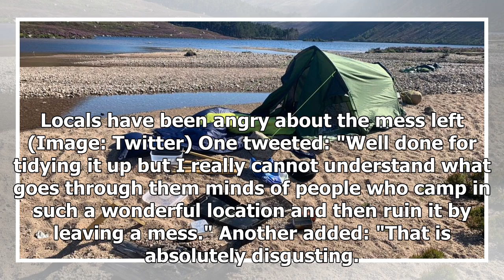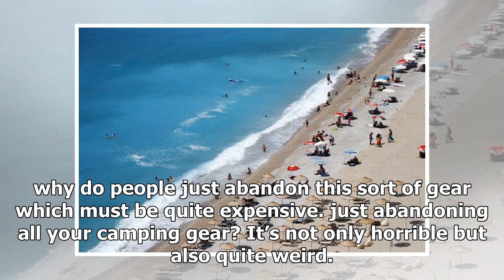Breaking News - Bosses at Queen's Scots estate blast campers for dumping tents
Bosses at the Queen's Scottish estate have again blasted campers for leaving behind equipment- after tents and rucksacks were abandoned at a scenic loch. Three tents were left behind at Loch Muick yesterday. But a kind-hearted traveller was praised for tidying them up. During the coronavirus crisis, workers at the sprawling royal estate have found litter numerous times- including human waste. Three tents were left behind on the estate (Image: Twitter) Read More Related Articles Read More Related...